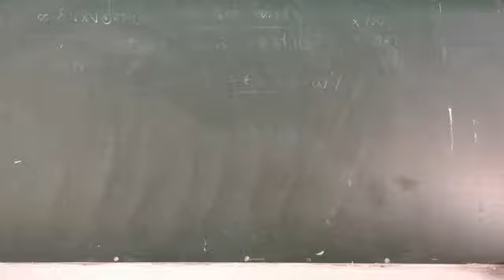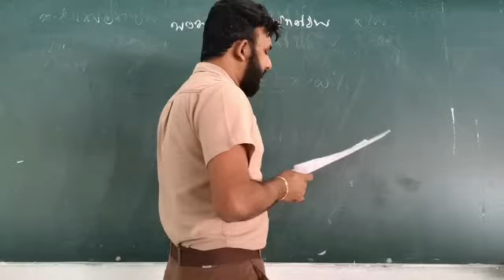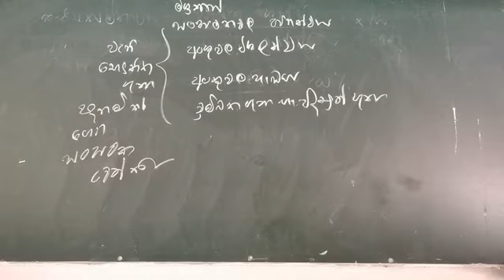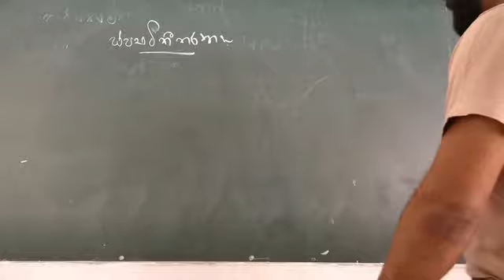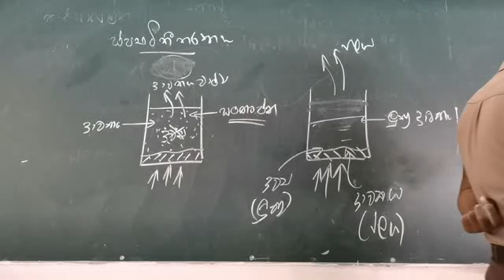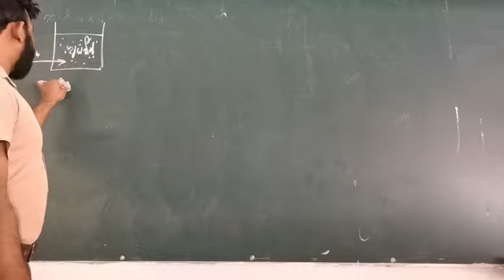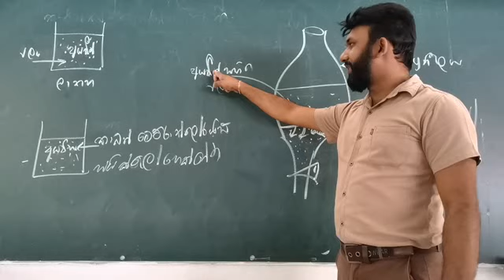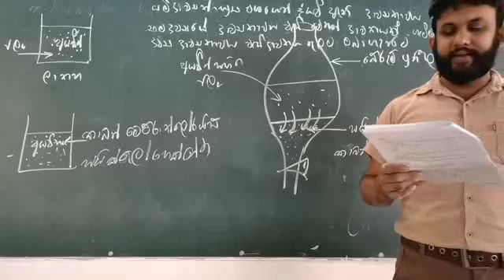මිශ්‍රණ වෙන්කිරීම 01 කොටස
Nalin jayawardana